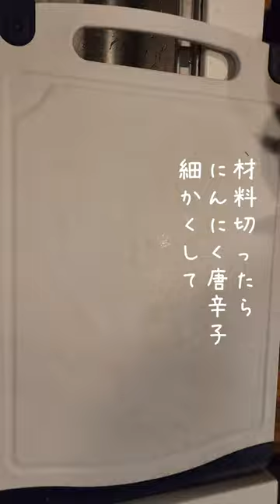節約ごはん54 まいたけともやしのペペロンチーノ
これ食べて炭酸系飲むと生きてる実感が持てます